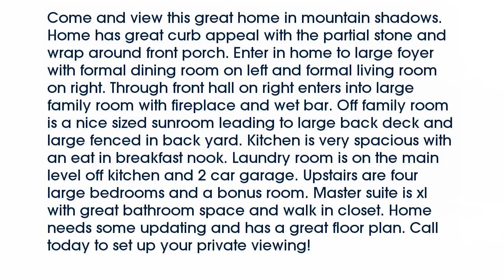Real estate for sale in Chattanooga Tennessee - MLS# 1244402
9427 Mountain Shadows Dr
Chattanooga Tennessee 37421
MLS# 1244402

Come and view this great home in mountain shadows. Home has great curb appeal with the partial stone and wrap around front porch. Enter in home to large foyer with formal dining room on left and formal living room on right. Through front hall on right enters into large family room with fireplace and wet bar. Off family room is a nice sized sunroom leading to large back deck and large fenced in back yard. Kitchen is very spacious with an eat in breakfast nook. Laundry room is on the main level off kitchen and 2 car garage. Upstairs are four large bedrooms and a bonus room. Master suite is xl with great bathroom space and walk in closet. Home needs some updating and has a great floor plan. Call today to set up your private viewing!